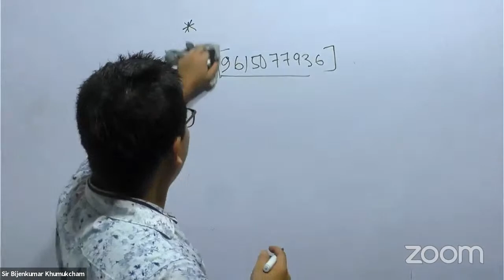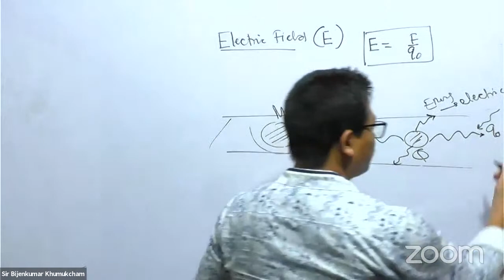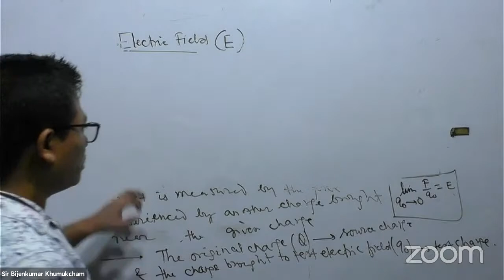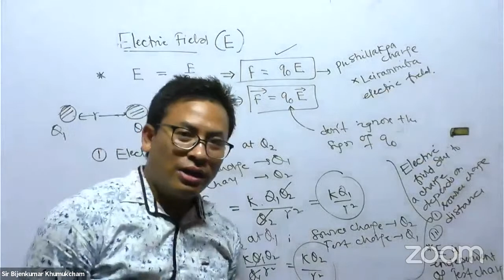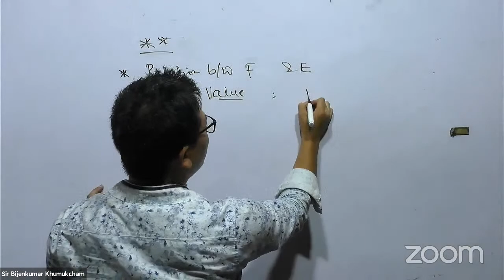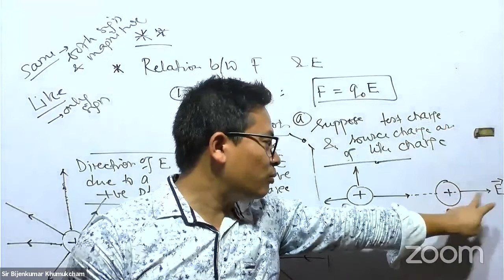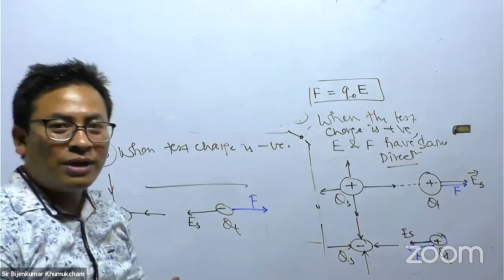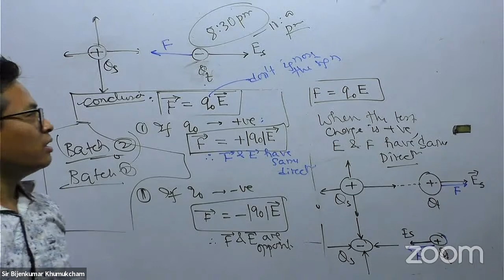NEET Physics Foundation || Electric Field